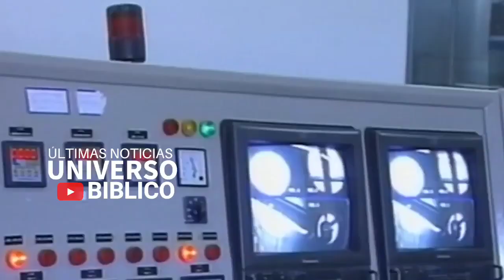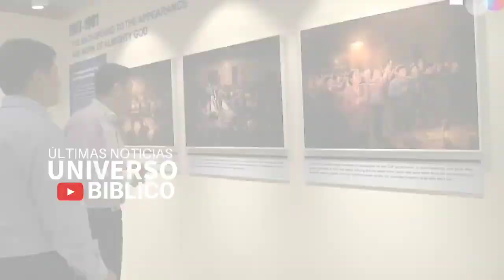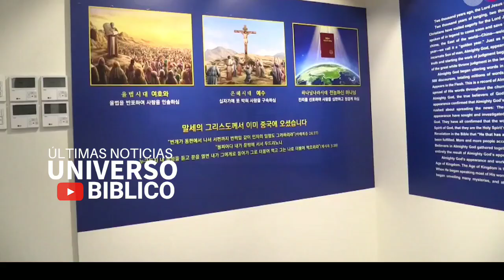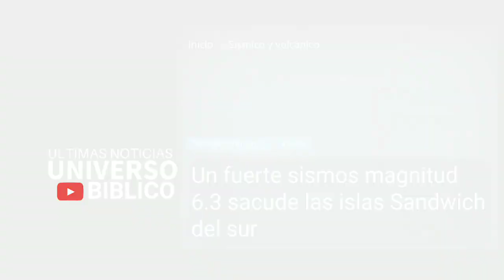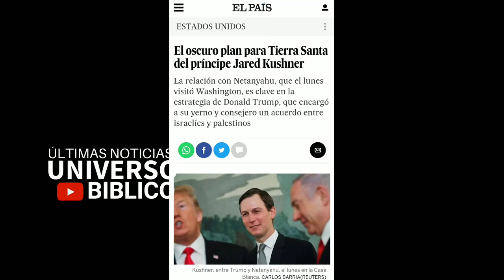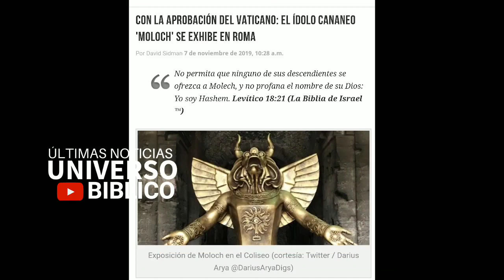BOLLETTINO PRE-APOCALITTICO DEL 08 NOVEMBRE 2019